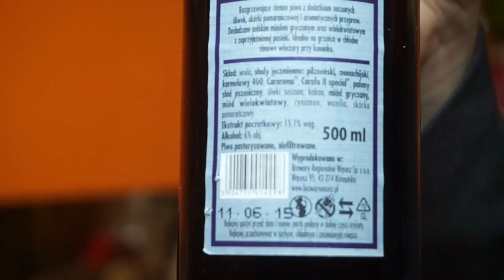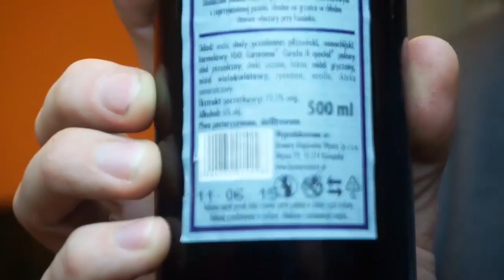[Wąsosz] Cicha Noc 15,5blg / 6%alc.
Polskie Piwo Świąteczne - Cicha noc.